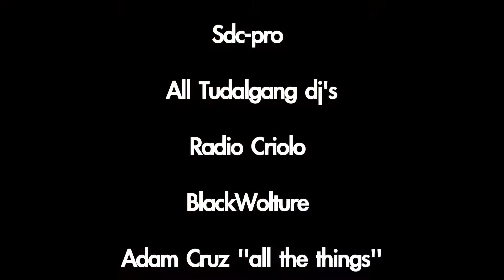tudalgang aftermovie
AFTERMOVIE TUDALGANG!